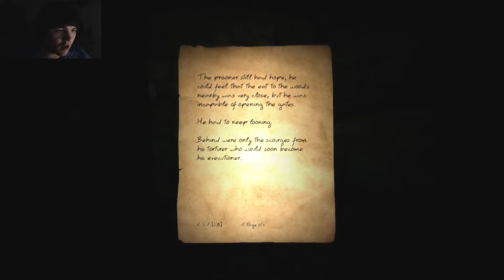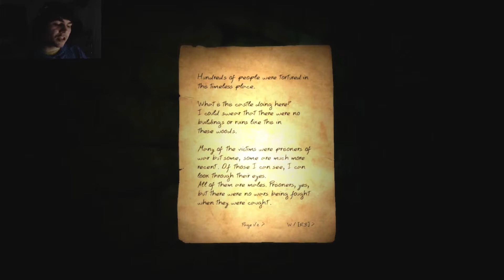Doorways #2: FOUND A DIFFERENT WAY!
Join Calfire in this weeks episode of Saturday Scares. Watch as he stumbles in the dark, solves puzzles with his cranium, and platforms like a boss! IN A HORROR GAME!